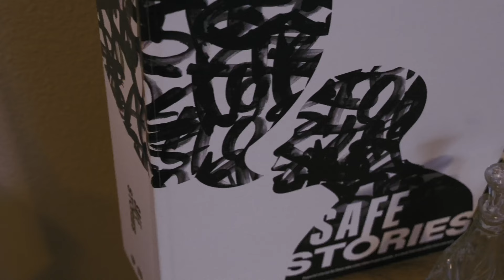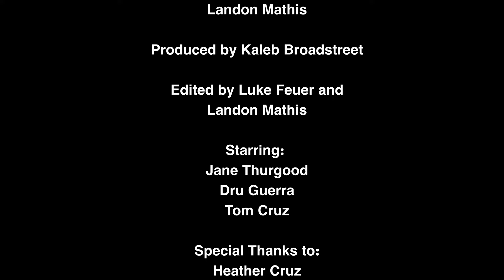Mental Health: A Journey Through The Ages Documentary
Directed by Luke Feuer

Created by Luke Feuer

Edited by Luke Feuer

Starring:
Jane Thurgood
Dru Guerra
Tom Cruz

Additional Footage by Pexels

Socials:
lwfeuer
landon_mathis
dru_guerra04
ntfuze
jane_thurgood